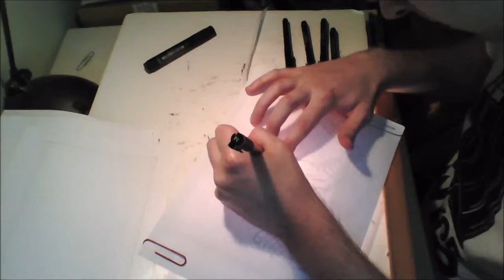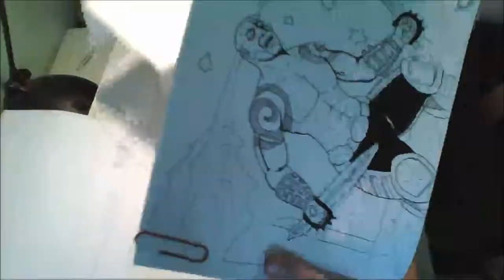Drax the Destroyer Speed Sketch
Testing out new camera setup with a little sketch of Guandian of the Galaxy, Drax the Destroyer.